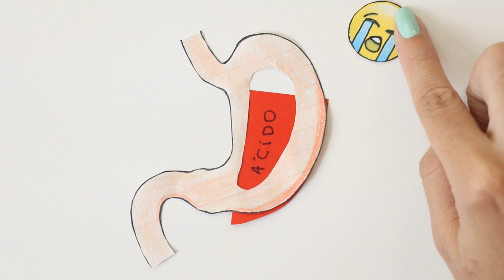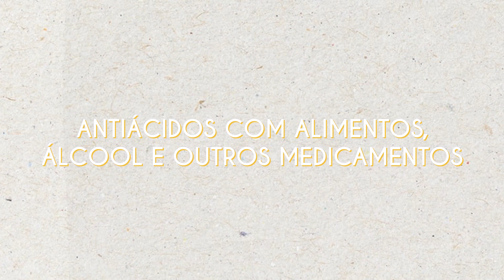ANTIÁCIDOS: tudo o que você precisa saber! | Bulário do Flavonoide #1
⏱ MINUTAGEM:
00:13 O que são?
00:58 Quando usar?
01:22 Tipos principais
01:56 Como usar?
02:19 Antiácidos com alimentos, álcool e outros medicamentos.
02:54 Efeitos adversos
03:23 Quem não deve tomar

🎧 PARANAUÊS TÉCNICOS:
Lente: A que já vem com a câmera